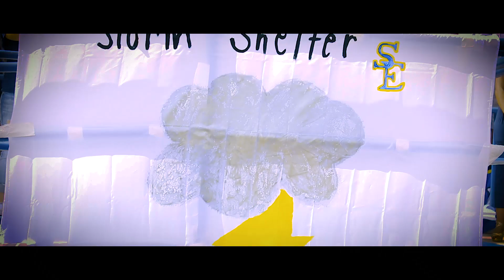"Let the Games Begin" Homecoming 2017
Southeastern Oklahoma State University Homecoming
It's Game On October 5-7th!